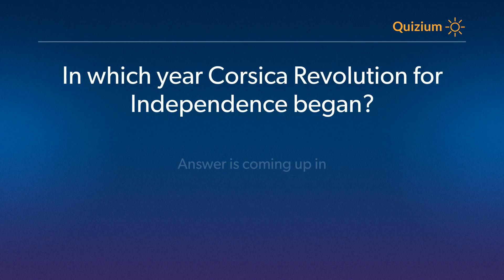In which year Corsica Revolution for Independence began? Corsica Quiz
Related:

In which year Corsica Hosted the first three stages of 100th Tour de France?   Corsica Quiz